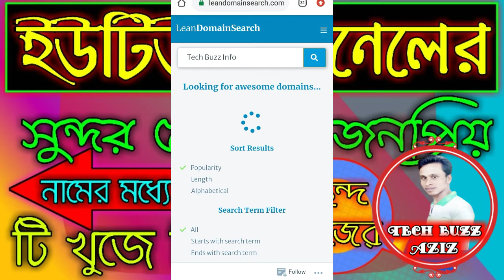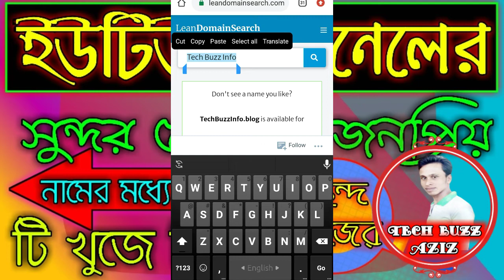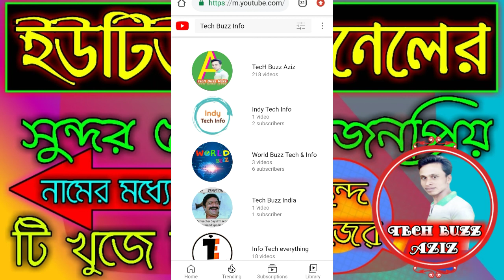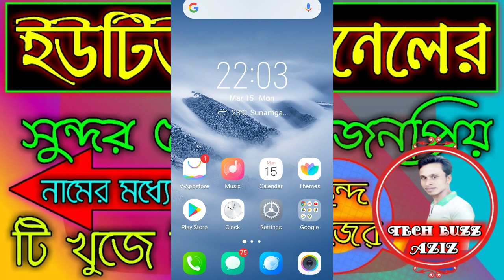Youtube Channel Unique Name Ideas 202|ইউটিউব চ্যানেলের ইউনিক নাম কিভাবে বের করব|সুন্দর নাম নির্বাচন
youtube channel name ideas malayalam